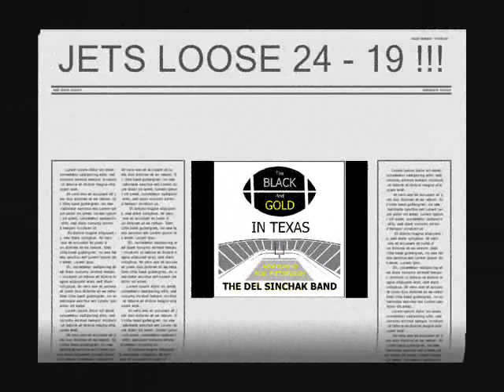The Black & Gold In Texas - Steelers Song by Del Sinchak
The Del Sinchak Band is back with another Pittsburgh Steeler song. Get out the banjos and guitars and sing along as the Black & Gold travel to Texas for the big game.